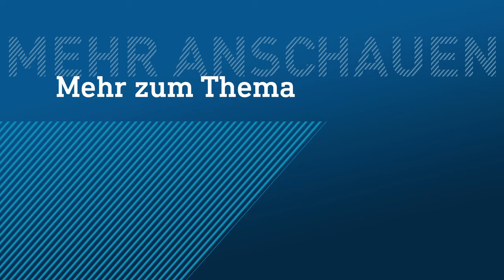Basketball-Trainer Gordon Herbert machte schon Frankfurt zum Meister | hessenschau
2004 wurde er Deutscher Meister mit den Frankfurt Skyliners, 2023 Basketball-Weltmeister mit Deutschland: Trainer Gordon Herbert hat eine imposante Karriere hingelegt und die deutsche Nationalmannschaft zum Titel geführt. Am Dienstag kehrt er nach Frankfurt zurück.

Thumbnail: imago